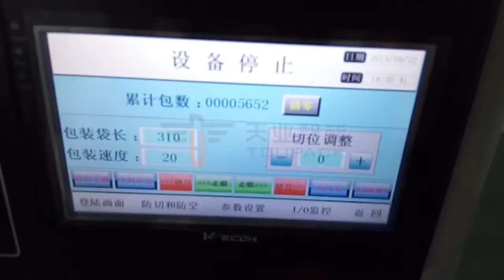[TOUPACK] Long strip material packaging-horizontal packaging machine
Total Weighing & Packaging Solutions For U